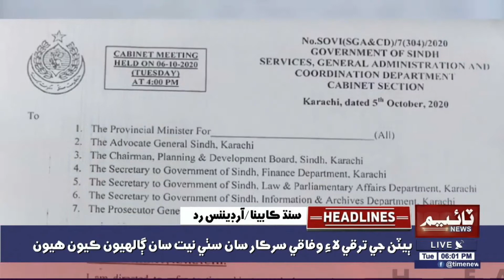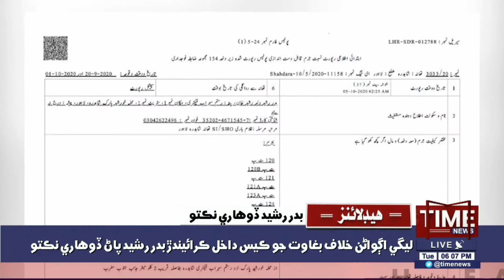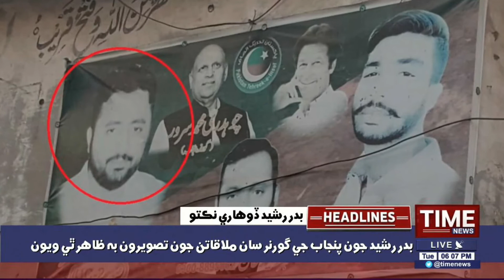06:00PM Time News Headlines | 06 Oct 2020